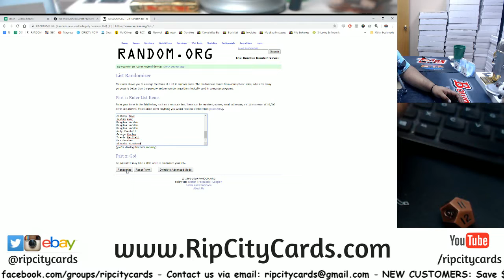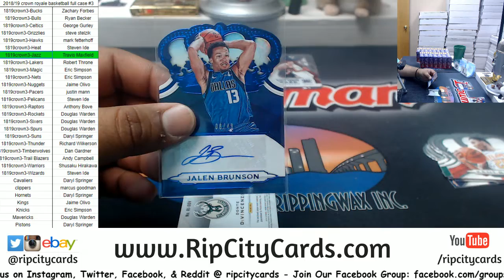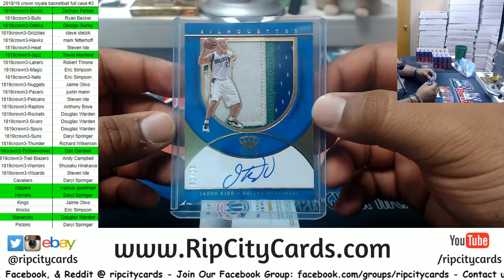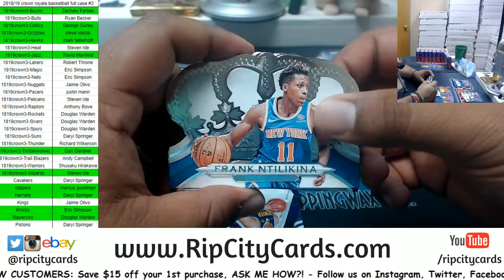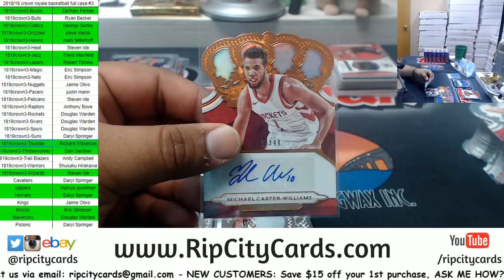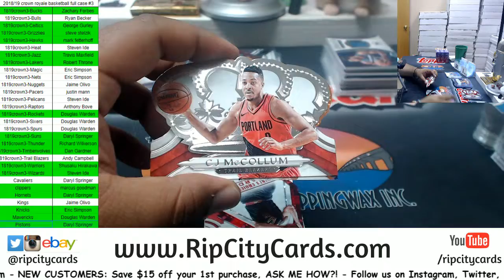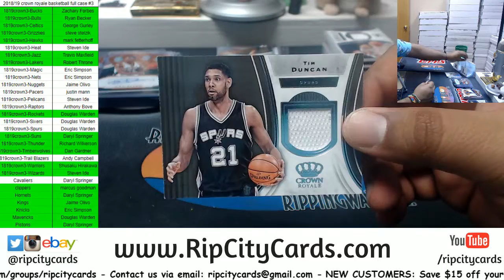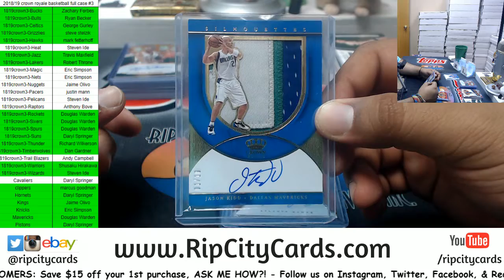2018/19 Crown Royale Basketball Full Case #3 RCC